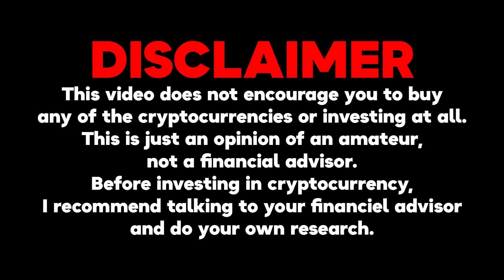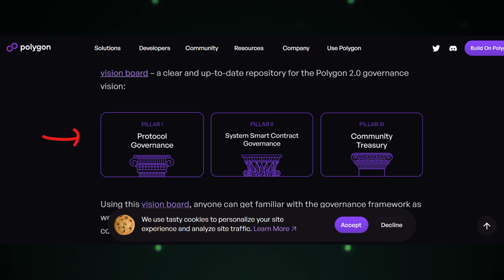OH SH#*T - POLYGON 2.0 RAISE MATIC PRICE TO $2 NEXT MONTH (Matic News #19)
CryptoFrog - Daily Crypto News and Updates!

The impressive price surge of MATIC, currently priced at $0.78 with a 6.01% increase in 24 hours and a significant 7.47% increase in 7 days. Discover the driving factors behind this surge, including the increasing demand for Polygon's solutions amidst Ethereum's scalability issues.

Join us to understand the potential impact of these changes and their role in empowering the Polygon community. Stay informed and up-to-date with the latest insights on MATIC's price surge and Polygon's evolution!